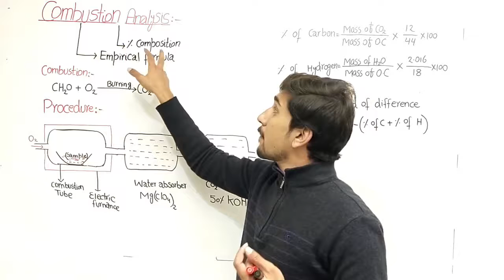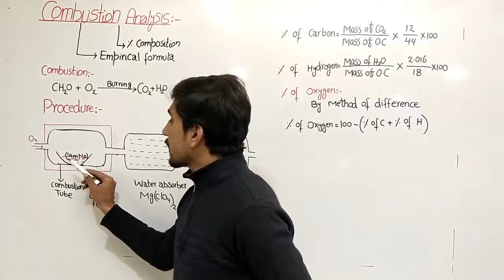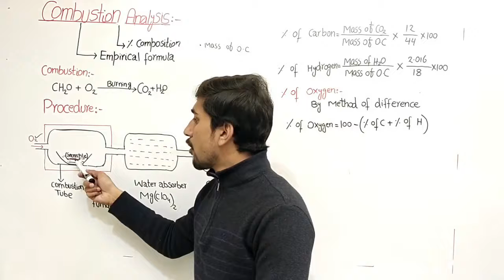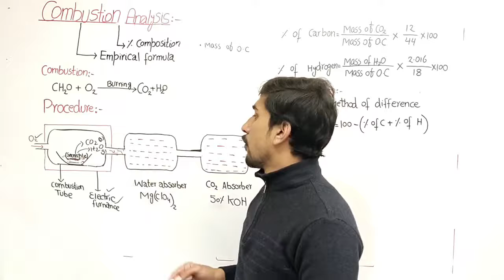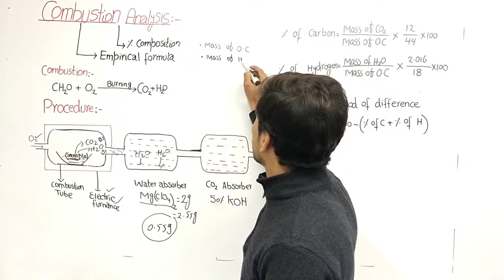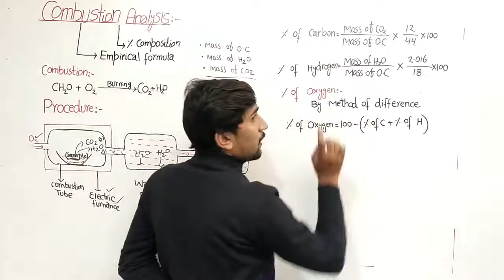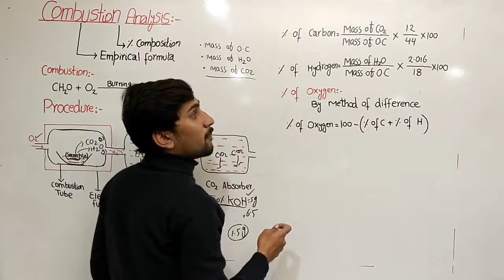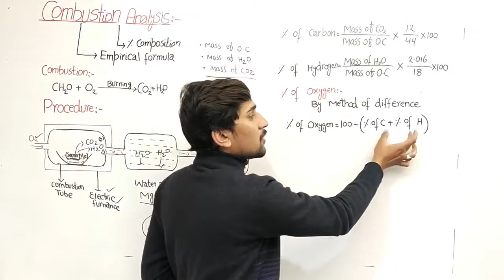Cambusation Analysis | PART-I BY ME ALI SHAHBAZ